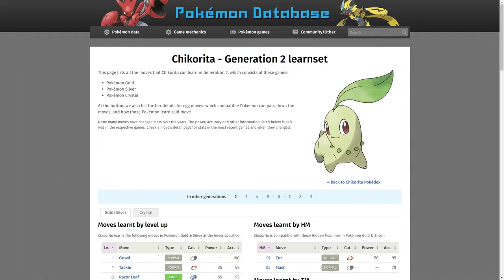Top 10 Favorite Pokémon Starters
Top 10 Favorite Pokémon Starters Which are the best and why !?
Help Support The Community Down Below